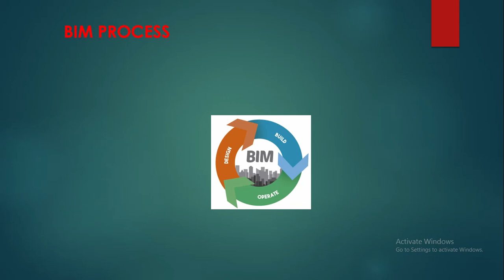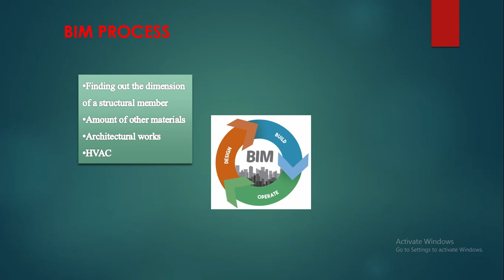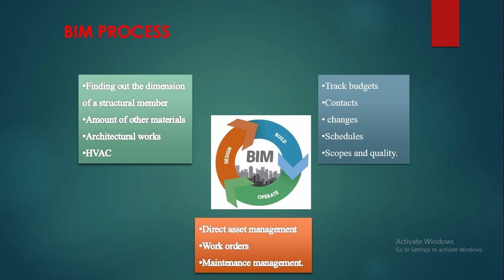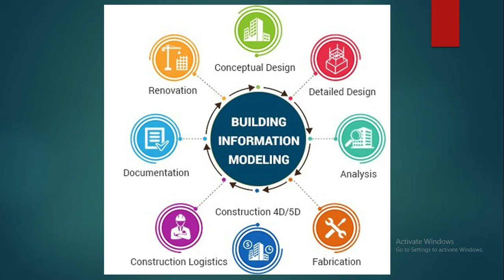BIM PROCESS -TAMIL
DRAFTING ,INTERIOR AND EXTERIOR DESIGN, ANALYSIS, SCHEDULING.